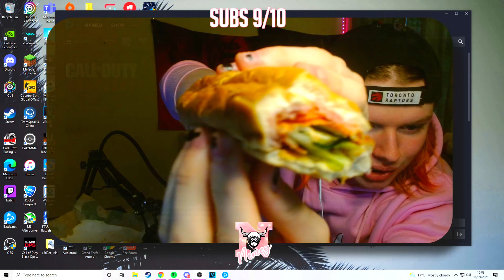this sniping is amazing on CALL OFF DUTY VANGUARD...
Vanguard SND
Cod Vanguard
Call Of Duty Vanguard Sniping
Call Of Duty Vanguard
V2 Rocket
3 Line Sniper
Kar 98 Sniper
cold war sniping
black ops cold war
black ops cold war sniping
black ops cold war sniper
cold war sniping
fastest cod sniping
sniping
modern warfare
cold war multiplayer
black ops cold war season 5
black ops cold war multiplayer
black ops cold war multiplayer gameplay
black ops cold war tec 9
season 5
cold war nuketown
cold war search and destroy
cold war snd
call of duty search and destroy
new dlc weapons
new dlc sniper
Bams SND
Bams Vanguard